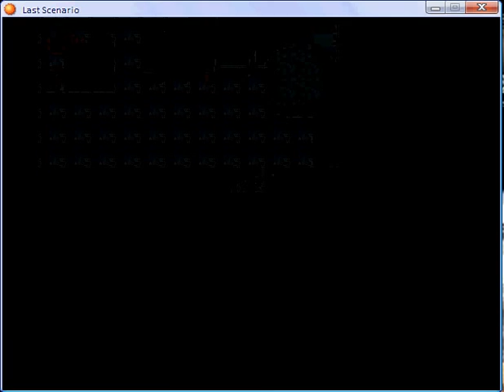Last scenario part 358.flv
Third Entalar Seal - again part 7